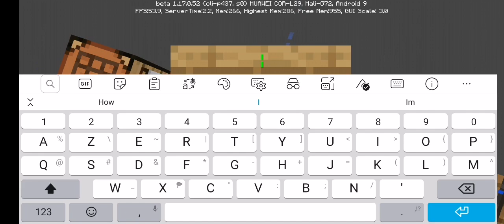Random item sky block part 3